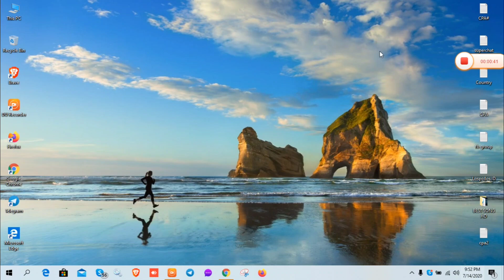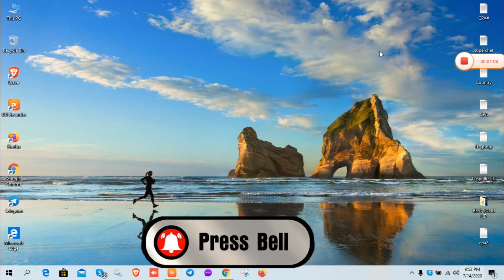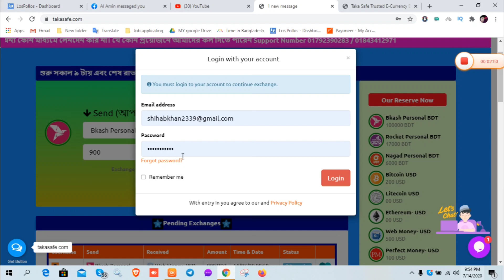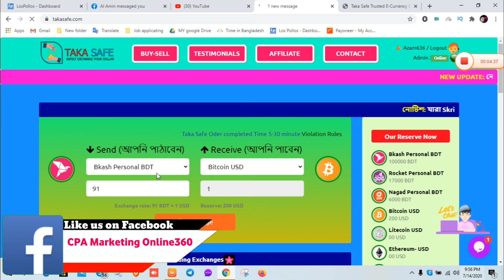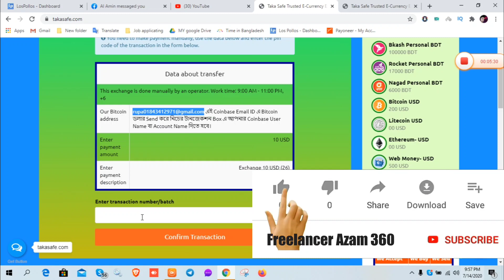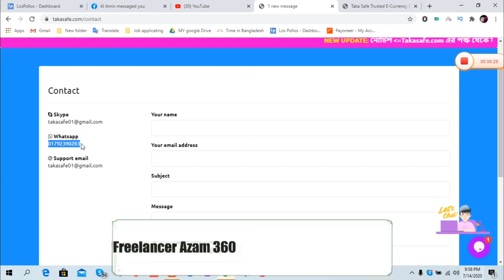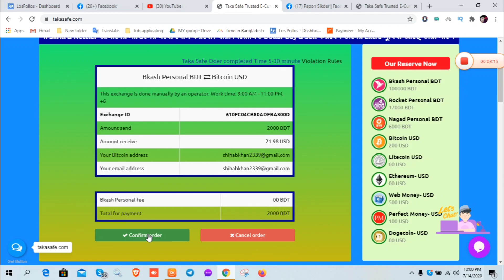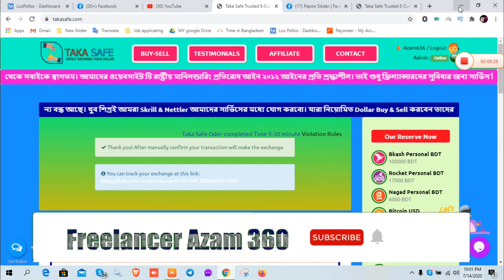Webmoney To bKash|Dollar buy Sell|CPA Marketing Bangla Tutorial 2020|Freelancer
Webmoney to bKash|Bitcoin to bkash|Webmoney to BKash|CPA Marketing bangla Tutorial 2020|Webmoney dollar buy|Cpa Marketing 2020|

মাত্র ৫মিনিটে যে কোন ডলার বাই সেল করতে নিচের সাইট একাউন্ট করুন।

👉নিরাপদে ডলার ক্রয়-বিক্রয় করুন।

👉ট্রানজেকশন টাইমঃ ডলার কেনা বেচার ক্ষেত্রে সর্বোচ্চ সময় ৫-৩০ মিনিট।

😍অথবা সরাসরি ভিজিট করুন আমাদের

লেনদেনের আগে যদি ইচ্ছা হয় অ্যাডমিন দের সাথে কথা বলে নিবেন।

৩০ দিনে ৮০৫ ডলার ইনকাম করলাম অনলাইন থেকে লাইভ পেমেন্ট প্রুফ দেখুন।

আমাদের অনলাইন Course করতে আমাদের পেজে ইনবক্স করুন।

Related Tags,
Dollar buy sell,Buy dollar, real site,
online income site,make money online,
Webmoney to bkash,Dollar,
cpa marketing,
instagram marketing,
email marketing bangla tutorial,
cpa marketing bangla,
pof update,
snapchat bangla tutorial,
instagram marketing tutorial,
pof update 2020,
lospollos account approved 2020,
snapchat income bangla,
email marketing,
how to create lospollos account bangla,
lospollos,
pof new update 2020,
dating traffic sources bangla 2020,
instagram marketing 2020 bangla,
instagram marketing bangla tutorial,
snapchat marketing,
cpa marketing tutorial,
adworkmedia bangla tutorial,
pof bangla tutorial,
snapchat cpa marketing bangla,
cpamarketing,cpa 2020,
cpa dating marketing bangla,
dating traffic,
email marketing 2020,
freelancer azam,
ইমেইল মার্কেটিং টিউটোরিয়াল,
cpa dating,
email marketing bangla,
unlimited traffic,
pof new update,
cpa dating marketing bangla 2020,
online income,freelancing,

Background Music Promoted

             Music credit